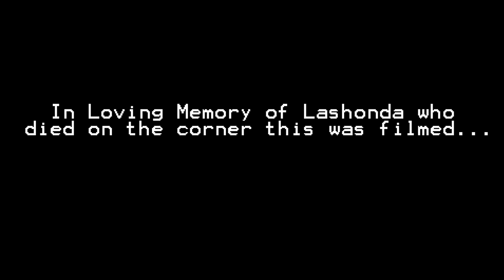Skid Row Dreams by Tray Bain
Tray Bain-Hollywood, CA
Had to create a poem for wwwwhatsgoingon.org in honor of Marvin Gaye's album "What's Goin On" Hope you enjoy.